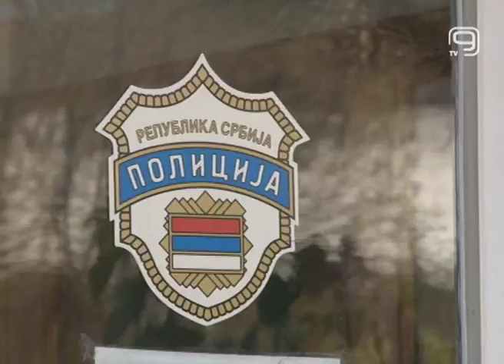TV KANAL 9, NOVI SAD: Uhapšeno 15 lica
Pripadnici Ministarstva unutrašnjih poslova uhapsili su 15 osoba zbog sumnje da su kao organizovana kriminalna grupa krijumčarili ljude.